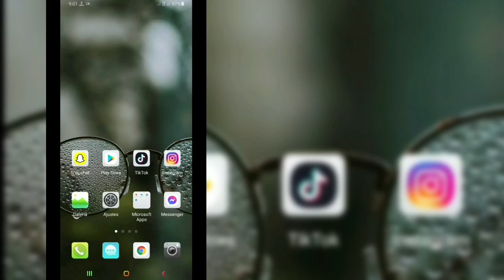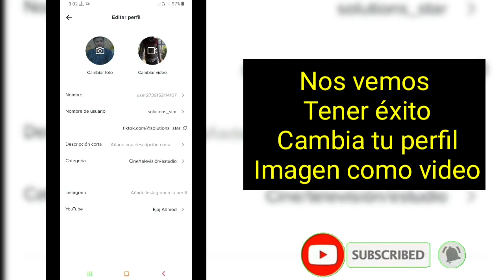Cómo usar cualquier GIF o video como imagen de perfil de Tiktok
Bienvenido al Solution History de mi canal.

 Hola chicos,
 En este video, le mostraré cómo usar cualquier GIF o video como imagen de perfil de Tiktok.  Es una forma muy fácil y sencilla.

 Puede ver muchos
 Tutorial
 Pero no hay
 manera fácil
 para solucionar este problema,
 Aseguro
 ese
 Lo resolverás si
 sigue mis pasos
 correctamente..

 Si tiene alguna pregunta, déjeme comentar a continuación.